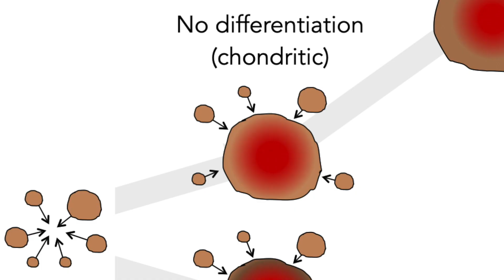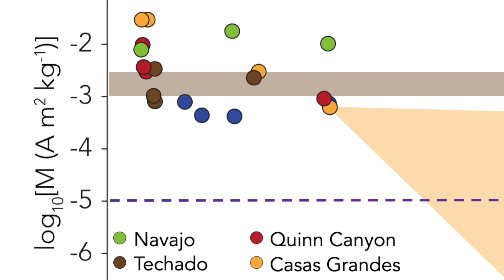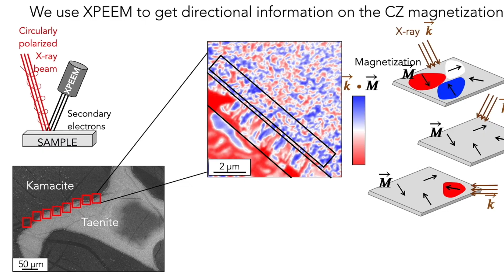Meteorite: Clara Maurel's PhD Defense – Baba Brinkman Rap Up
Baba Brinkman performs a rap up summary of Dr. Clara Maurel's PhD thesis defense presentation, earning her doctorate at MIT, June 11 2021. Rap your PhD!